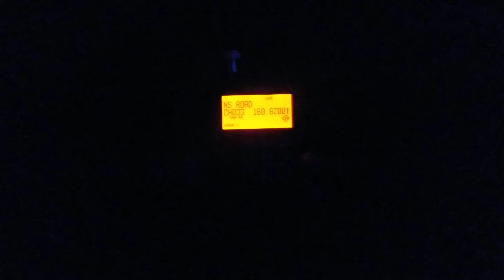NS 20K With boxcar on a intermodal with south meet but it commuter meet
saw it and then there it was even had friendly crew going to east